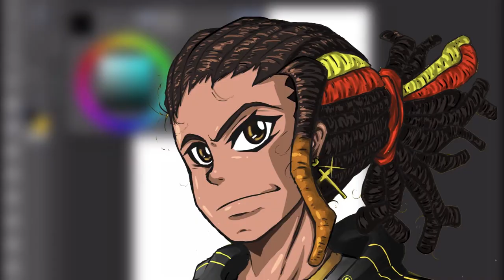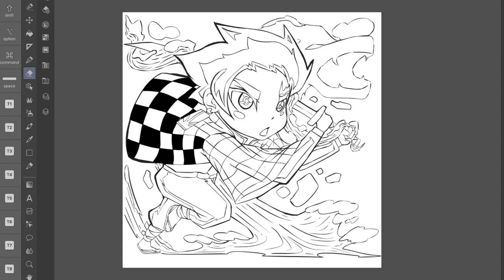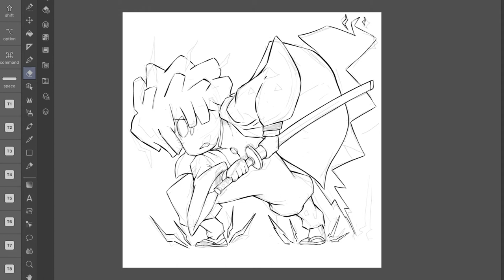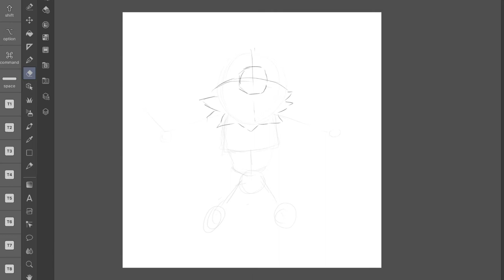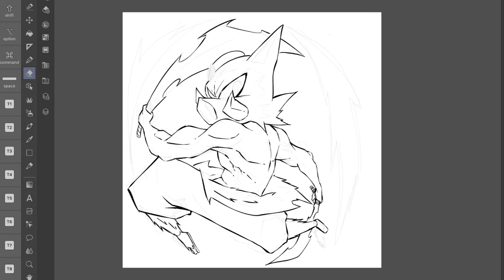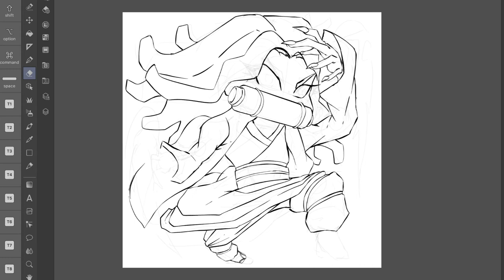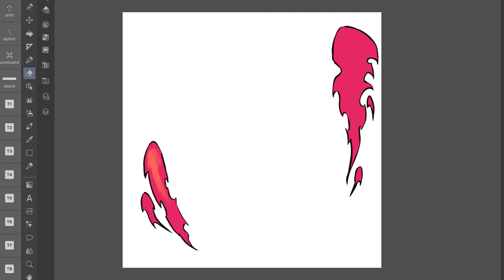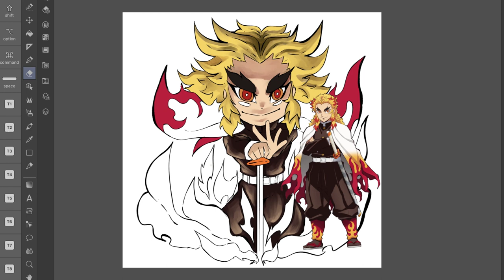Have Something To Say With Your Manga and Comic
Having something to say with your manga creating meaning behind your work is an important aspect of being a mangaka. There is a lot of manga that is designed to teach us something or do something for us in a certain way that resonates with us. So in this video, I am going into why that is important and how you can also do that with your manga, and hopefully that has you feeling different and seeing this in a different way.

MANGA BIRTHDAY BASH LINK- Vandelmarchen.com

🌟ABOUT ME!
My name is Vandel Marchen. Hey! I'm here to teach you all the tips and tricks about manga and comic books. I'm here to push your visual storytelling for creating manga and comics to its limits. This is done through harnessing your innate talents using proven methods for storytelling and helping you make your manga and comic stronger and having everyone talk about it! Manga and comics aren't just about art, cool power, and hype fights. It's about stories, characters, and worlds that we all get lost in. There are many techniques to convey your innate talents to the world and that's what this channel is all about.

🌟MY GEAR Webcam: Logitech C920
Camera: Canon EOS M10 Mirrorless Camera Kit with EF-M 15-45mm Image Stabilization STM Lens Kit
Card: Elgato Cam Link 4k Editing
Art Program: Clip Studio Paint Pro EX & Photoshop CC
 Art Tablet: Ipad Pro:
 Blue Yeti X Pro USB Microphone